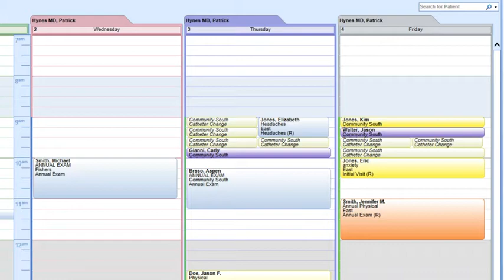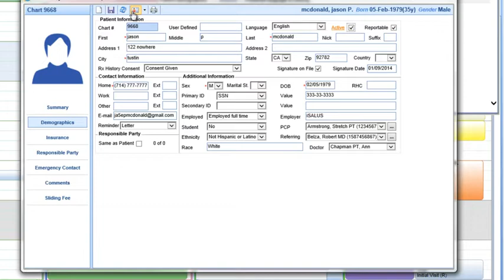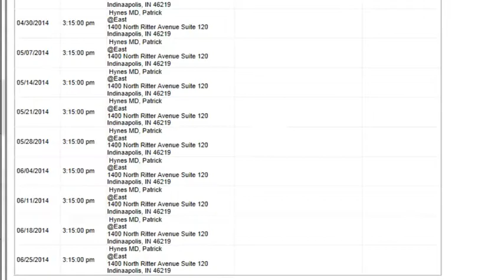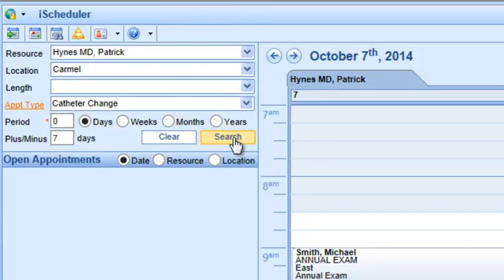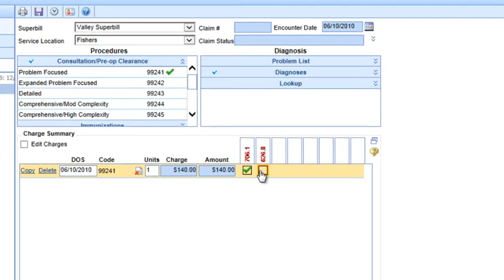iSALUS' Patient Appointment Scheduler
This is Dr. Dan and he loves to see patients. After all, that's why he went to school. But Dr. Dan is wrestling with employee turnover. He's on his fourth receptionist in nine months. Every time he hires a new employee, it take about 30 days to recruit them and costs about 20% of an employee's annual salary. And that's time and money he just doesn't have. Now he's working 70 hour weeks and he's missing his kids grow up.
Unfortunately, Dr. Dan is about to lose another great one. Cindy, his talented new receptionist, is already considering a new job because she feels like the practice's appointment scheduling software is really setting her up for failure. The software offers no any safety net to ensure appointments turn into billed claims and Cindy knows the practice is losing revenue but there's no way for her to fix it. Worse yet, the system was down for two days last week during the busiest time of the year. It's really not fair to Cindy.
Dr. Dan was fed up and finally decided to purchase a new scheduling program. He went with iSALUS Healthcare because it's insanely easy to learn, yet it's robust enough to make his practice run like a well-oiled machine. Let's take a tour to see how appointments are managed in iSALUS.
The first thing you'll notice is that iSALUS is accessed through a web browser. It is 100% web-based. Color-coded appointments indicate each patient's status. This keeps the practice staff informed about patient flow at all times. Practice calendar views can be customized to show your schedule in almost any way you want. Intellitype search technology allows users to search for patients in multiple ways including date of birth, last name, first name, social security number; but it also allows users to search by the first two letters of the first name plus the last initial of a last name. And office staff proactively ensures EHR Meaningful Use objectives are met with automatic exclamation points and specific suggested action steps displayed on the scheduler and throughout the software program for any patients who are not meeting Meaningful Use stage 1 or Meaningful Use stage 2 requirements. This will ensure your practice will receive EHR stimulus dollars, but more importantly, doesn't get penalized starting in 2015.
This keeps front desk staff highly productive and employees like Cindy love coming to work. Automatic reminders by appointment type make sure patients show up prepared for their appointments. Convenient appointment quick-views that show all patients for the entire day, allow users to change statuses without leaving a single screen. Front desk staff can accept co-pays with a single mouse click or easily print receipts for patients. Update demographic records on the fly from the appointment calendar. And verify insurance eligibility to see co-pay co-insurance and even plan services covered.
Upon checkout, the front desk will be automatically prompted to print any pertinent data related to the visit including: patient education, clinical summaries and invitations to log into the iSALUS patient portal. And you can use the advanced search criteria to quickly find the next available appointment opening. Or simply use the calendar forward function to find the next available option. Practices not using the EHR can batch print superbills. Increase quality of care and practice revenues by printing patient recall letters with an easy-to-use recall list generator.
Lastly, the system automatically finds missed claims for every patient on the appointment calendar to make sure your practice never misses a dime of the revenues you deserve.
Dr. Dan and Cindy couldn't be happier with iSALUS' appointment calendar!